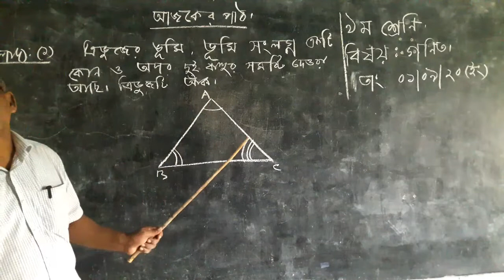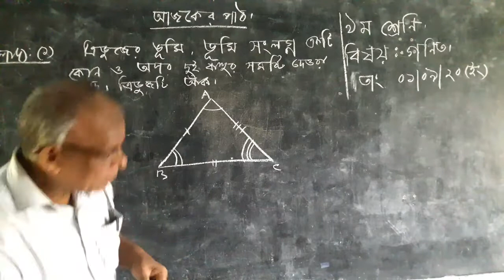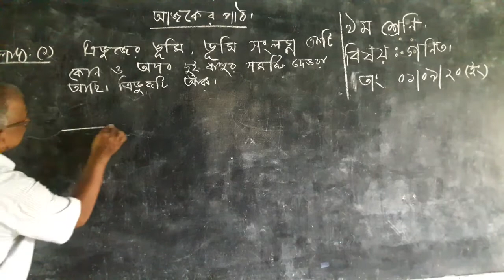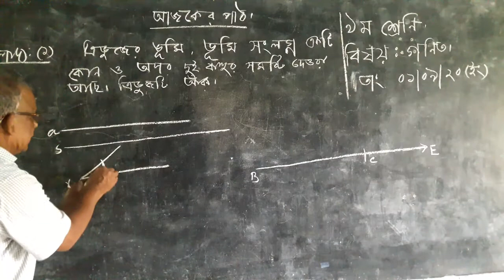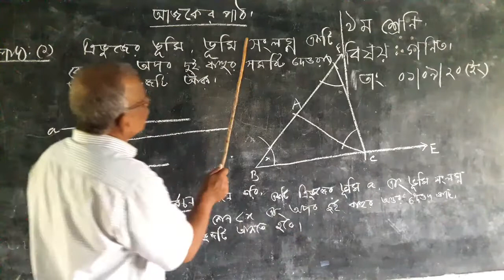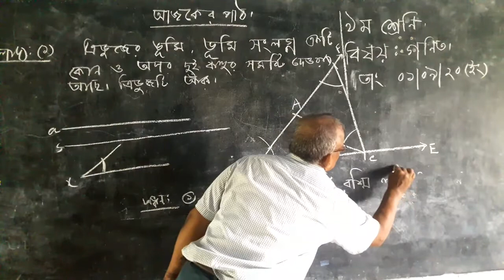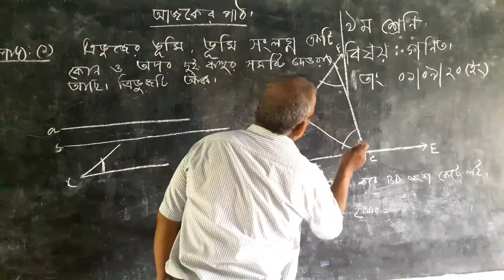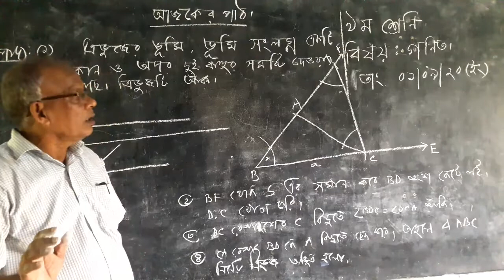গণিত, নবম শ্রেণি, অধ্যায়-৭, সম্পাদ্য-১, তারিখ-০২/০৯/২০২০।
প্রিয় শিক্ষার্থীবৃন্দ উক্ত ভিডিওটি হচ্ছে নবম শ্রেণির গণিত বিষয়ের ৭ম অধ্যায়ের সম্পাদ্য-১ যা নিয়ে আমি আলোচনা করেছি । আশা করি তোমাদের সবার ভাল লাগবে।